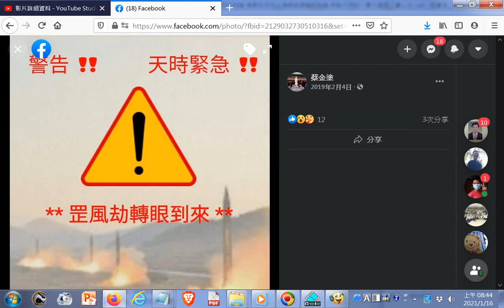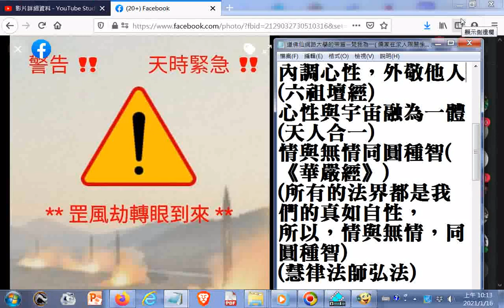ggggg天時緊急+THE THREE TREASRUES OF TAO三寶心法中英對照 html 由善書圖書館網站分享01